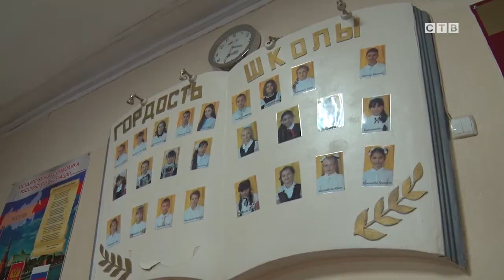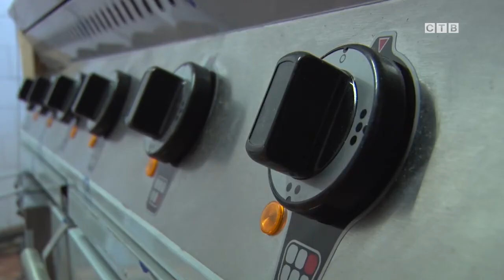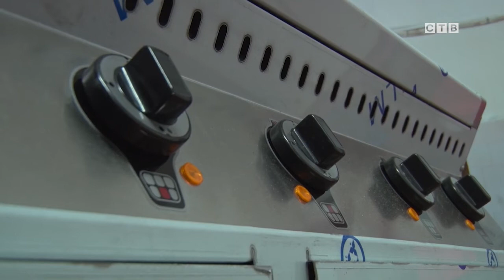В славянской школе №1 установили новую современную электроплиту